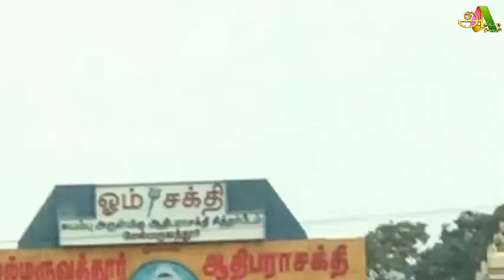மேல்மருவத்தூரில் 1998 - ல் கருவறையில் அம்மன் உருவம் ! வெளியான வீடியோ !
melmaruvathuramman,
melmaruvathur amman songs,
melmaruvathur amman kavasam,
melmaruvathur amman abhishekam,
melmaruvathur amman songs whatsapp status,
melmaruvathur amman songs tamil,
melmaruvathur amman 108 potri in tamil,
melmaruvathur amman varalaru,
melmaruvathur amman songs devotional tamil,
melmaruvathur amman padam,
melmaruvathur amman movie,
melmaruvathur amman manthiram,
melmaruvathur siddhar peedam,
melmaruvathur adhiparasakthi songs,
melmaruvathur adhiparasakthi,
melmaruvathur,
melmaruvathur adhiparasakthi 108 potri,
melmaruvathur adhiparasakthi 1008 potri,
melmaruvathur adhiparasakthi 108 potri in tamil lyrics,
108 melmaruvathur amman potri,
melmaruvathur adhiparasakthi 3 padam,
melmaruvathur,
melmaruvathur adhiparasakthi songs,
melmaruvathur siddhar peedam,
melmaruvathur adhiparasakthi,
melmaruvathur siddhar peetam,
melmaruvathur news,
melmaruvathur amman songs,
melmaruvathur songs,
melmaruvathur moola manthiram,
melmaruvathur 108 potri,
melmaruvathur adhiparasakthi kavasam,
melmaruvathur adhiparasakthi movie,
melmaruvathur 108 guru potri,
melmaruvathur 1008 potri malargal,
melmaruvathur 1008 potri thiruvuru,
melmaruvathur 1008 potri in tamil,
melmaruvathur 108 potri lyrics in tamil,
melmaruvathur 108 potri in tamil,
melmaruvathur 1008 potri,
melmaruvathur 108 potri thiruvuru,
melmaruvathur 1008,
maruvathur 108 potri in tamil,
108 melmaruvathur amman potri,
108 moola mantra melmaruvathur,
melmaruvathur 2022,
melmaruvathur irumudi 2022 date,
melmaruvathur aadi pooram 2022,
melmaruvathur navratri 2022,
melmaruvathur navratri 2021,
melmaruvathur thaipusam 2022,
melmaruvathur navarathri 2022,
melmaruvathur part 2,
melmaruvathur agandam 2022,
melmaruvathur irumudi 2022 to 2023,
aadi pooram 2022 in melmaruvathur,
melmaruvathur siddhar peedam navarathri 2022,
melmaruvathur adhiparasakthi medical college cut off 2022,
melmaruvathur adhiparasakthi aadi pooram 2022,
melmaruvathur adhiparasakthi medical college cut off 2021,
melmaruvathur irumudi date 2022,
99 hotel melmaruvathur